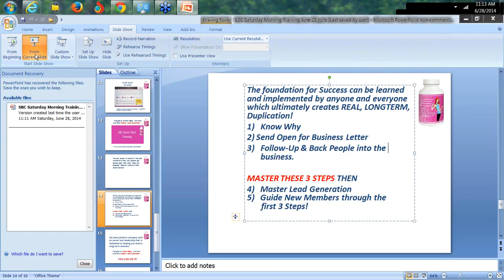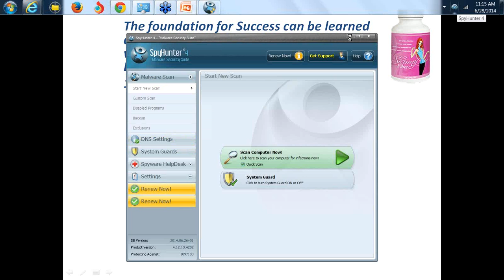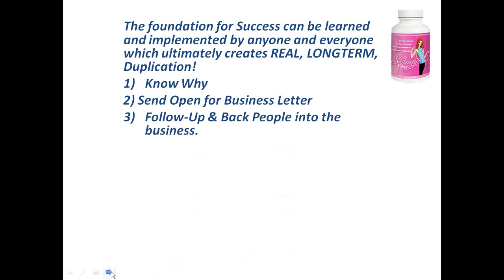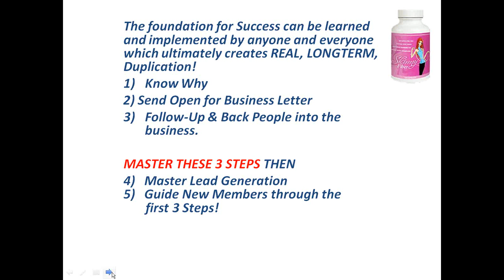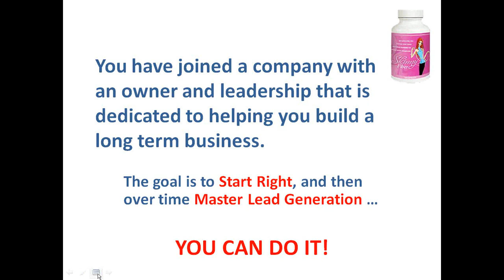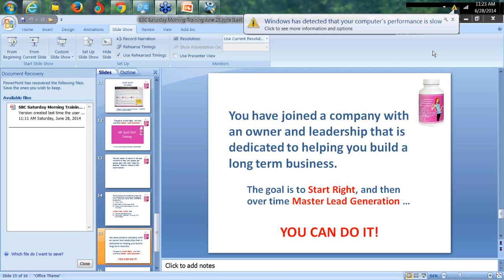2014 06 28 11 12 First Saturday of the Month SBC Training Webinar